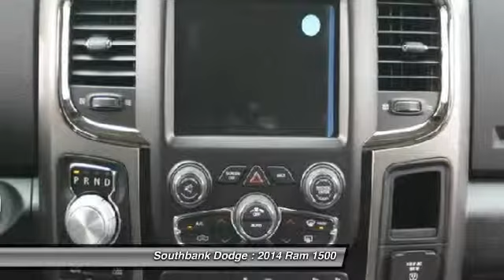2014 Ram 1500 Ottawa ON - Ontario 140920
2014 Ram 1500 Sport

Southbank Dodge
1255 Johnston Road

4WD Crew Cab 140.5 Sport